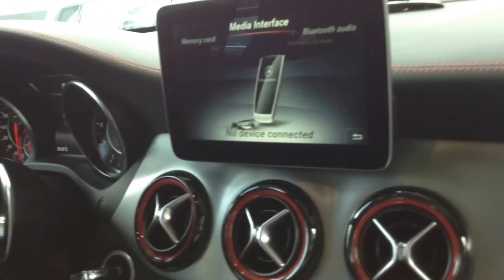Xe Mercedes - AMG CLA 45 4Matic 2019 Phiên Bản Facelift Hoàn Toàn Mới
Xe Mercedes AMG CLA 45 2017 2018 facelift hoàn toàn mới xuất hiện tại Mercedes Benz Trường Chinh với giá bán 2 tỷ 329 triệu xe giao ngay. LH 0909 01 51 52
VOLKSWAGEN BÌNH DƯƠNG
Hotline:     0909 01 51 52
Địa chỉ showroom : 7A/12A, Đại Lộ Bình Dương, Bình Hòa,Thuận An, Bình Dương